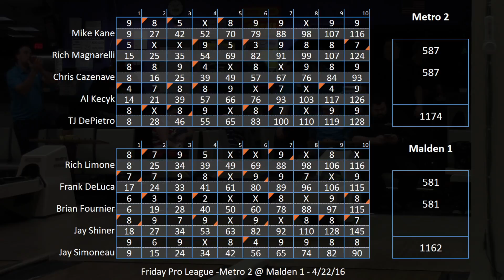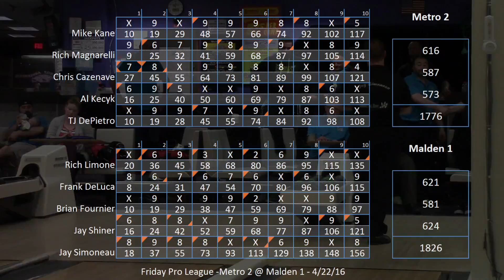Friday Pro League Week 29 2015/16 Metro 2 @ Malden 1 4/22/16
Friday Pro League Week 28 2015/16 Metro 2 @ Malden 1 filmed on 4/22/16